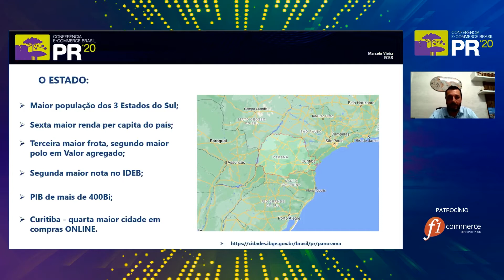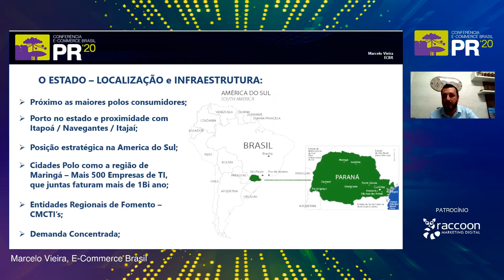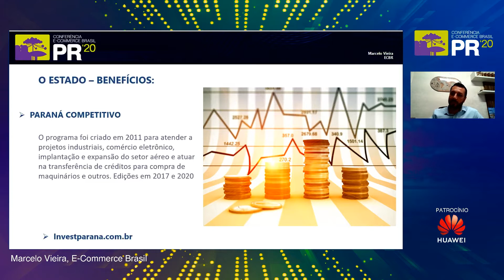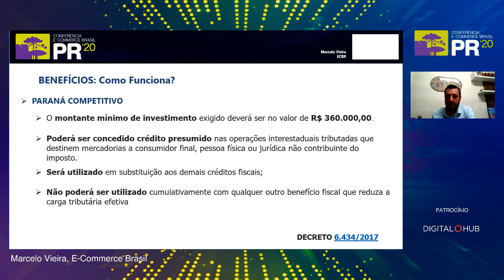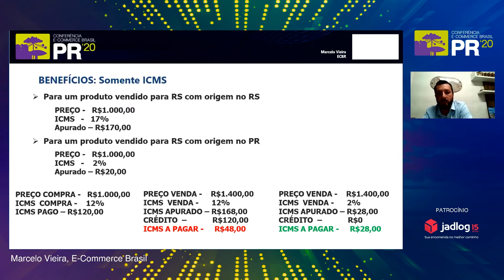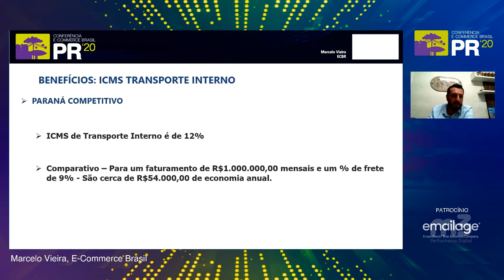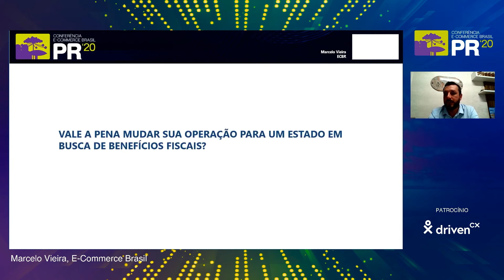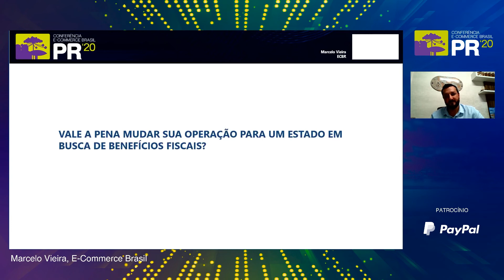Ser mais competitivo e aumentar margem utilizando benefícios do Paraná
As palestras do Conferência E-commerce Brasil PR, estão sendo liberadas aqui em nosso canal no Youtube e hoje temos o tema: Ser mais competitivo e aumentar margem utilizando benefícios do estado do Paraná por Marcelo Vieira - Conselheiro - Líder de Logística, E-Commerce Brasil

Um pouco da matéria da palestra que saiu em nosso portal:

Marcelo disse que hoje existem formas de conseguir competir, com rentabilidade, alavancando vendas, principalmente no estado do Paraná, onde há um grande crescimento atualmente.

Dos três estados da região sul do país, tem a maior população. O Paraná tem a 6ª maior renda per capita do Brasil, a 3ª maior frota de veículos e o 2º maior polo de valor agregado.

“Se você pegar o país inteiro, o maior valor agregado em frota de veículos está no Paraná. Então, é um estado consumidor”, avalia Marcelo.

Os paranaenses têm a segunda maior nota do IDEB, o Índice de Desenvolvimento da Educação Básica. “E isso é totalmente apartidário, já vem de anos e é uma cultura do estado”, disse Marcelo.

O estado tem, ainda, um PIB de mais de 400 Bilhões de Reais e a capital, Curitiba, já é a quarta maior cidade em compras online do país.

O estado do Paraná tem oferecido benefícios fiscais, que, “se bem trabalhados, significam margens na veia”, explica Marcelo se referindo à margem de lucro que pode surgir como resultado desses benefícios.

Em 2011, o governo local lançou um programa chamado Paraná competitivo, que era voltado para a indústria, trazendo novas empresas e fábricas para o estado, dando incentivos para quem investisse na região.